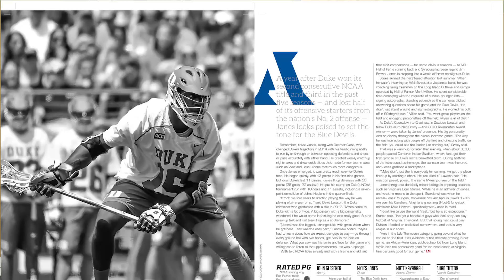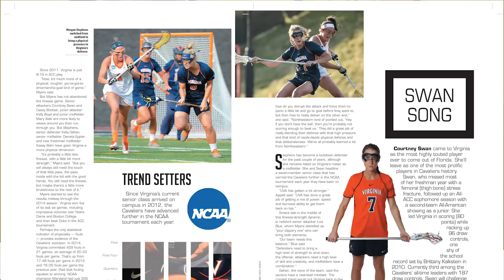Inside the Edition: January 2015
We're taking you behind the scenes of the magazine with the editors, Corey and Matt. Each month, we'll share why we chose the issue's featured stories and what to expect when you open the cover.

In this first installment, we're talking Duke's Myles Jones, the Virginia women's program, our new YouTube channel and more.